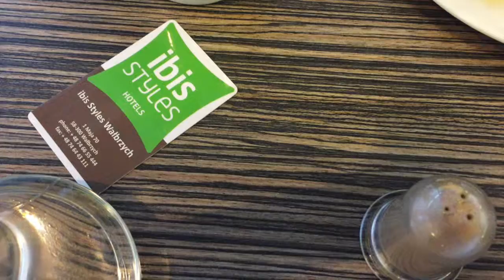Hotel Ibis Styles. Wałbrzych, Poland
Ibis Styles Wałbrzych to nowoczesny 3* hotel z sieci Accorhotels. W cenie śniadanie, parking Wi-Fi. Pokoje są klimatyzowane, w każdym jest łazienka z ogrzewaniem podłogowym. Do dyspozycji jest też szafa, biurko i telewizor LED z dostępem do telewizji kablowej. Minusem jest brak lodówki.

Muzyka: Youtube "Hey Girl"